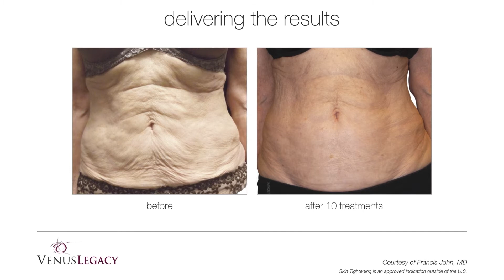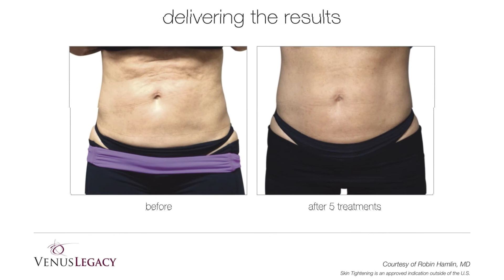Venus Legacy: Non-Invasive Device for Body Aesthetics Treatments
Venus Legacy is a highly advanced non-invasive medical device that effectively resolves challenging face and body aesthetic needs, such as non-surgical cellulite reduction and wrinkle reduction. These in-office treatments use RF technology to safely treat all skin types with no downtime.

Treatments take only 30 minutes and in 6-8 treatments you can:

•  Decrease your waistline
•  Get rid of your muffin top and love handles
•  Tone up loose skin
•  Reduce cellulite
•  Erase wrinkles and fine lines
•  Firm up sagging skin